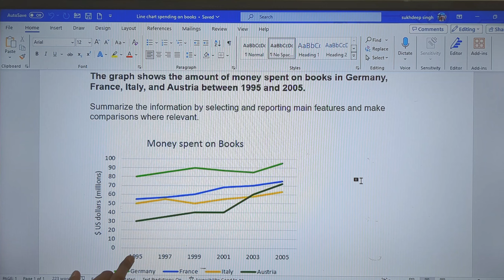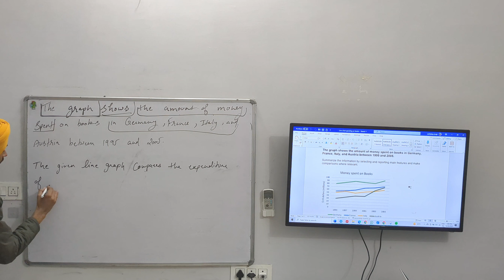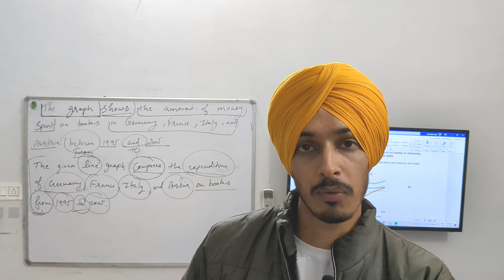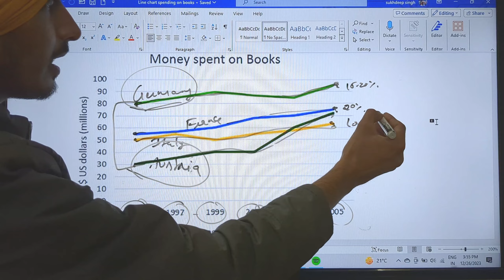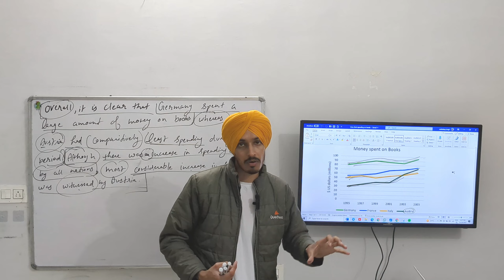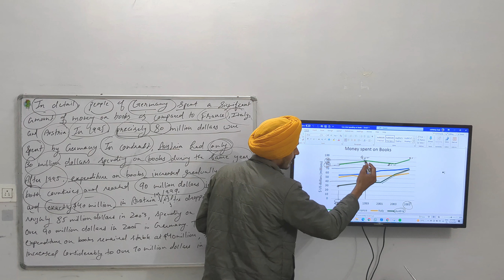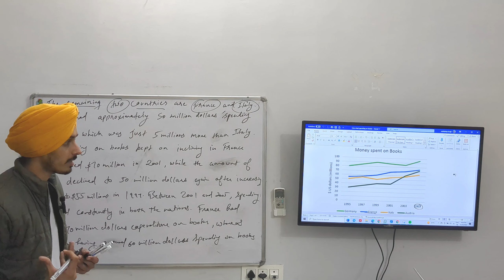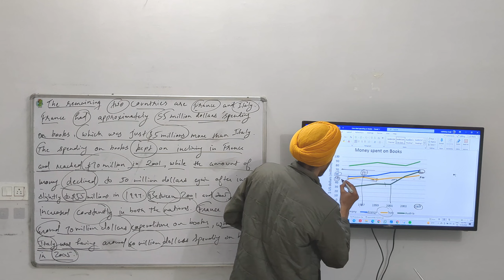Line chart: Writing Task 1 Academic